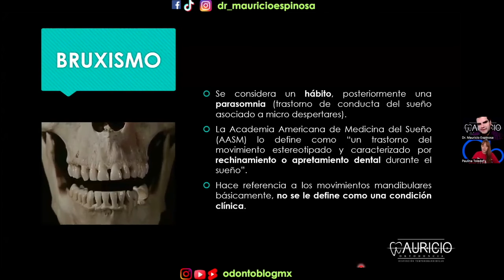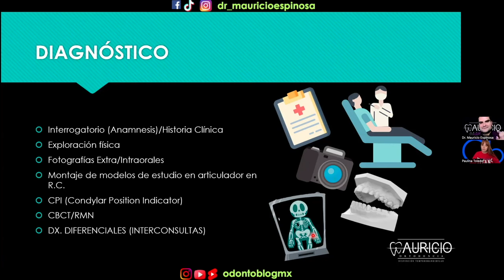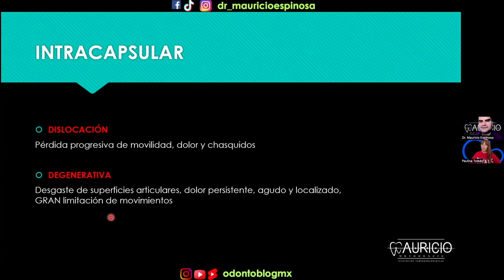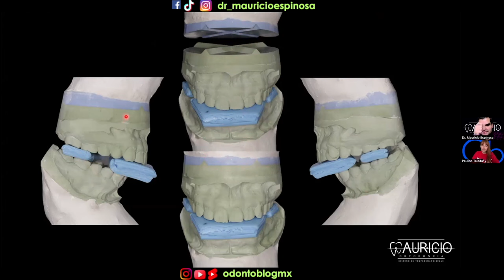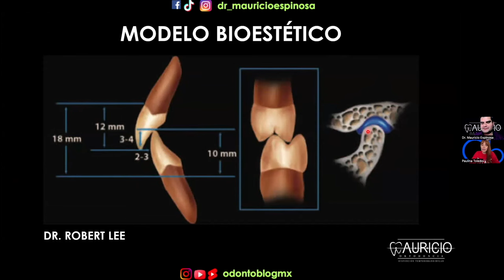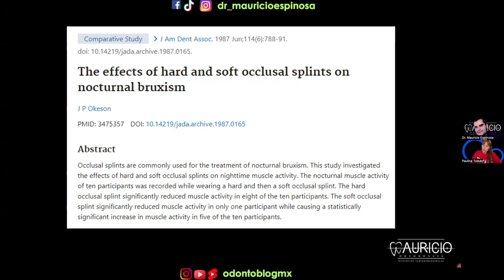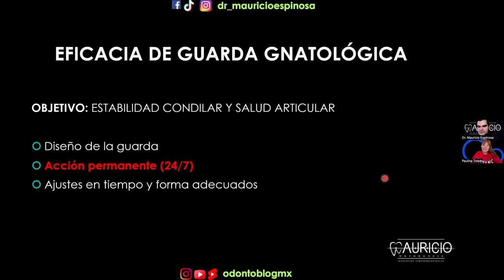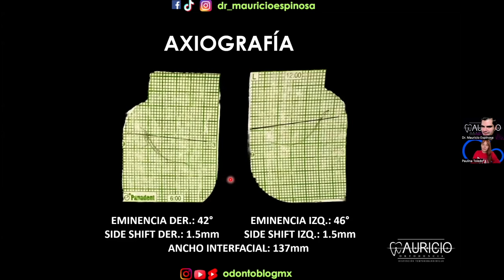Bruxismo y Disfunción TemporoMandibular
Invitado: Dr Mauricio Espinosa, Ortodoncista